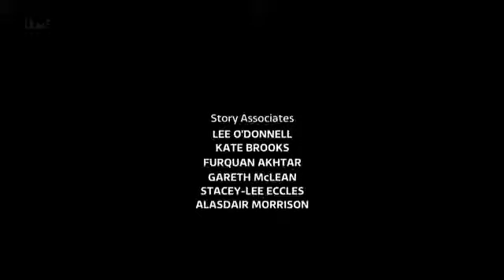Coronation Street 4th November 2013 episode 2